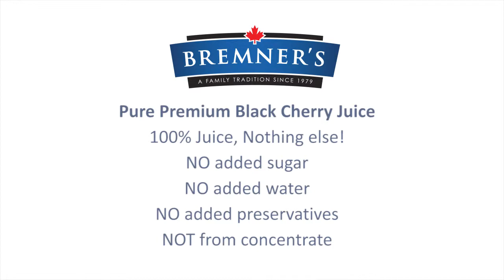Bremner's Black Cherry Juice | Bremner Foods LTD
Ingredient in Bremner's Premium 100% Pure Black Cherry Juice (Certified Organic)

Blackberries are among the top ten foods containing antioxidants.

Antioxidants fight the process of aging by neutralizing free radicals which damage the DNA molecules and lead to cancer.

Antioxidants counteract environmental carcinogens.

Blackberries are high in anthocyanin pigments and ellagic acid, the potent antioxidants which provide protection against cancer and chronic disease.

Blackberries contain high concentration of phytoestrogens ( "plant estrogens"), a compound believed to play a vital roll in the prevention of both breast and cervical cancer.

The high tannin content of blackberries helps to tighten tissue, alleviate hemorrhoids, relieve intestinal inflammation and diarrhea.

Blackberries aid in the strengthening of blood vessels, fighting heart disease and protecting eyesight.

Blackberries also contain salicylate, the substance found in aspirin as well as pectin which aids in the reduction of cholesterol.